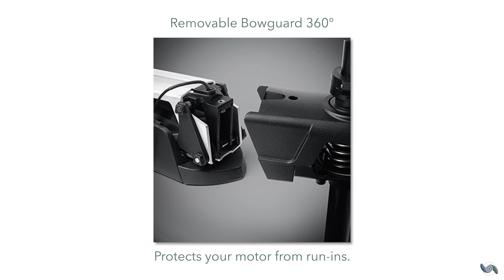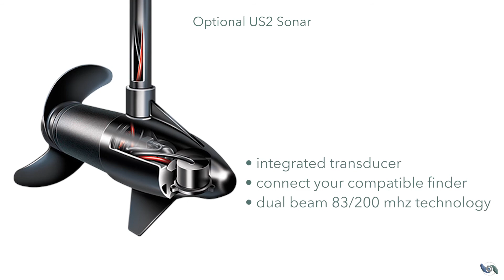Minn Kota | Fortrex Trolling Motors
| The Minn Kota Fortrex is Minn Kota’s most durable and rugged freshwater trolling motor.